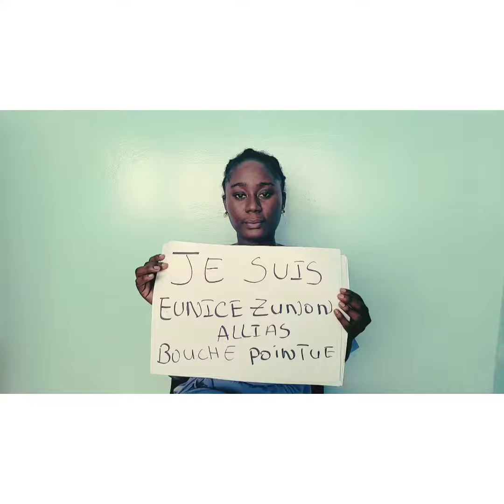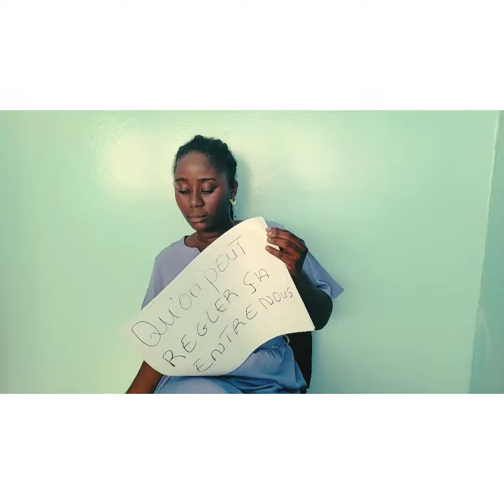🛑🛑 Cherté de la Vie En Côte d'Ivoire🇨🇮, EUNICE ZUNON s'adresse au president de la république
Active les notifications 🔔 si tu ne veux rien louper sur SMART MAGAZINE